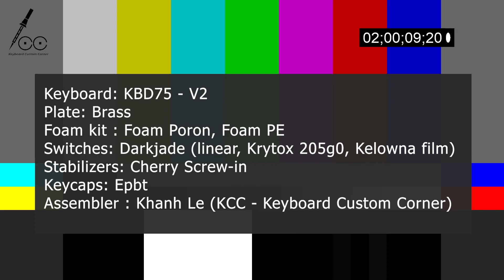KBD75 V2 with Darkjade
Keyboard: KBD75 V2
Plate: Brass
Foam kit : Foam Poron, Foam PE
Switches: Darkjade (linear, Krytox 205g0, Kelowna film)
Stabilizers: Cherry Screw-in
Keycaps: Epbt
Assembler : Khanh Le (KCC)